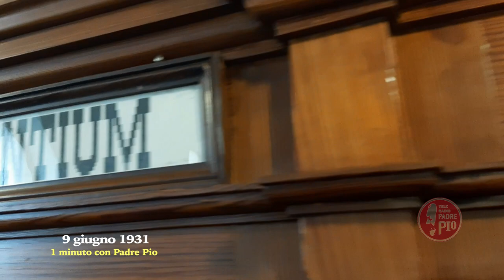Padre Pio viene segregato in convento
9 giugno 1931. Comincia la segregazione di Padre Pio